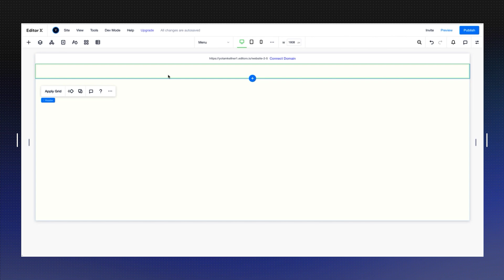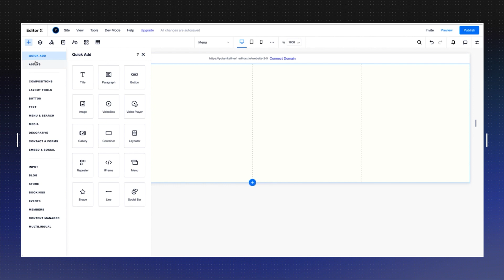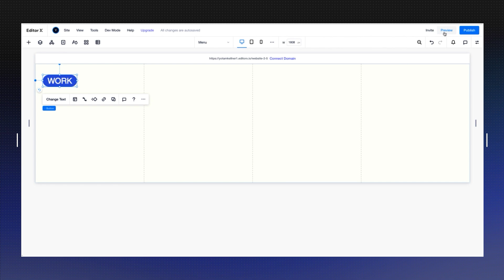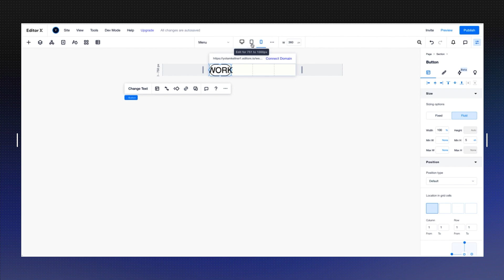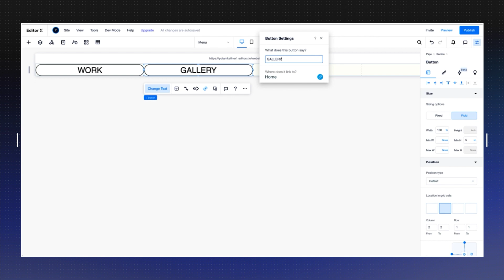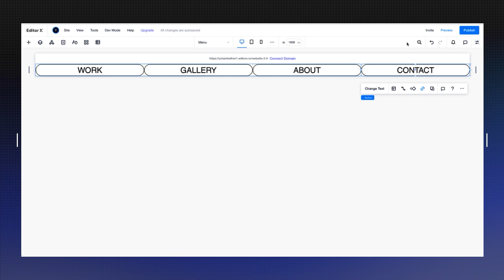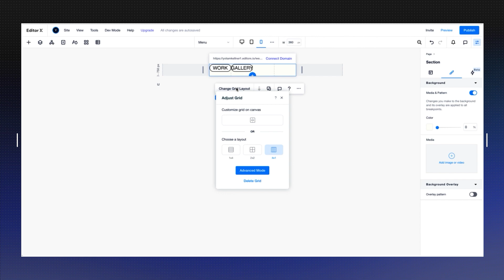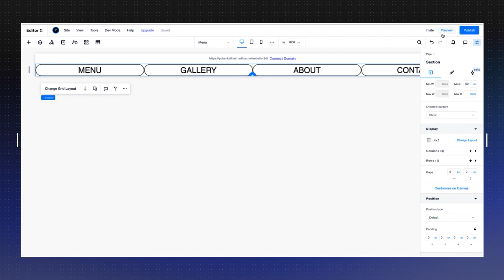Create a menu | D&AD x Editor X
Your online presence goes a long way when it comes to selling your talents to potential employers and clients, so having a portfolio that shows off your creative work the best way possible is vital. There's a number of tools out there, and New Blood brief partner Editor X is one of them. It can help you build a professional-looking website that works for every screen, customised to your personal brand without having to master code.

This is the second training video from our series with Editor X. Learn how to easily create eye-catching menus for your portfolio using grids and buttons to point users right to where you need them to go.

Editor X is a D&AD New Blood 2022 Partner.